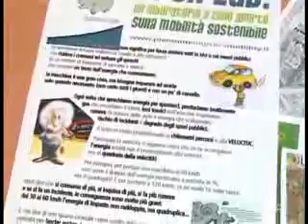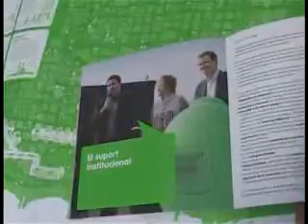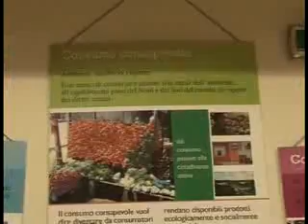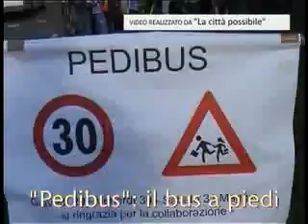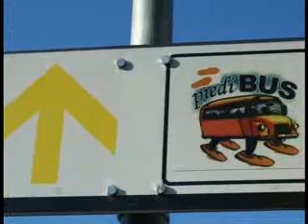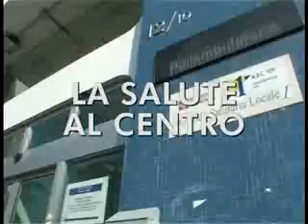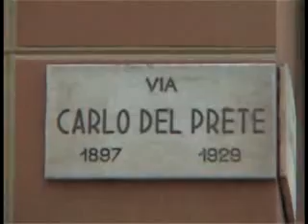Circoscrizione Due fine mandato (1° parte)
Come presidente della Circoscrizione Due dal 2006, mi sono candidato nel 2010 al Consiglio regionale, portando con me non solo un bagaglio di idee e di proposte maturate in 15 anni di politica attiva, ma sopratutto un patrimonio di cose fatte sul territorio: non solo i servizi delegati dalla Città alla Circoscrizione, come l'anagrafe, i servizi sociali e la manutenzione del suolo, ma progetti innovativi per la mobilità sostenibile, la partecipazione, il consumo consapevole... il tutto con risorse nuove provenienti da bandi pubblici e accordi coi privati.
In questo è stato fondamentale l'aiuto di tanti soggetti del territorio, specialmente i dipendenti pubblici che credono nel loro lavoro e le associazioni sportive, culturali, ricreative, assistenziali... che conoscono le problematiche locali e hanno maturato proposte concrete su come affrontarle.
Grazie alla fiducia accordatami dal territorio, sono stato eletto consigliere regionale e, anche se le due cariche sono tecnicamente compatibili, lascio la presidenza della Circoscrizione per dedicarmi al nuovo incarico.